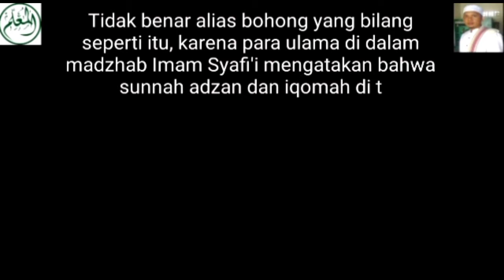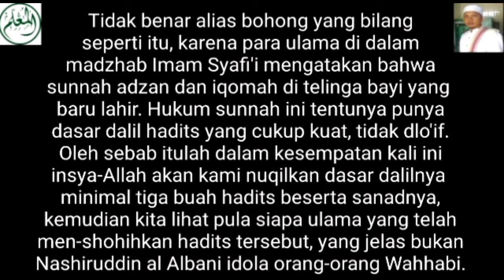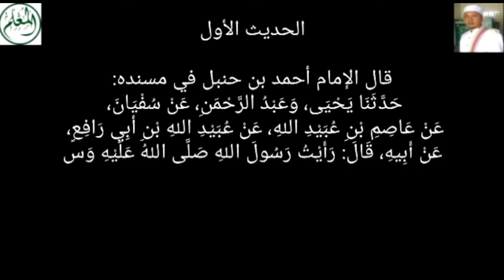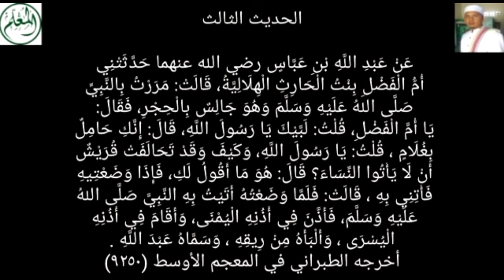meng Adzani Telinga Bayi Baru Lahir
Disunnahkan mengumandangkan adzan pada telinga bayi saat ia baru lahir, baik bayi laki-laki maupun perempuan, dan adzan itu menggunakan lafadz adzan shalat. Sekelompok sahabat kita berkata, 'Disunnahkan mengadzani telinga bayi sebelah kanan dan mengiqamati telinganya sebelah kiri, sebagaimana iqamat untuk shalat